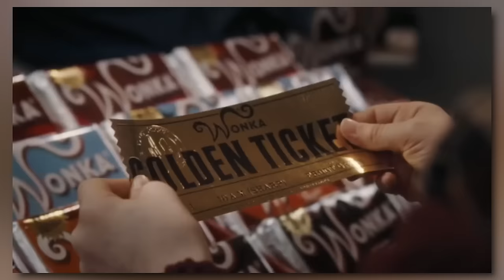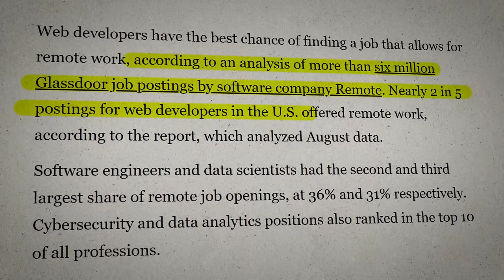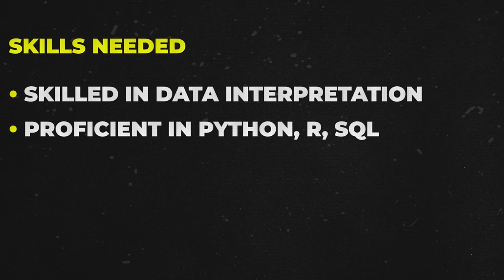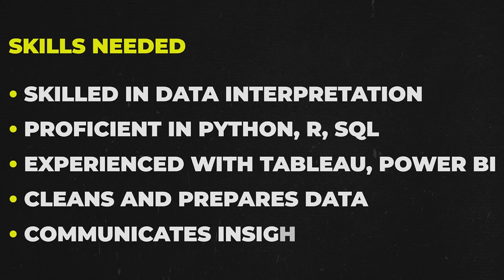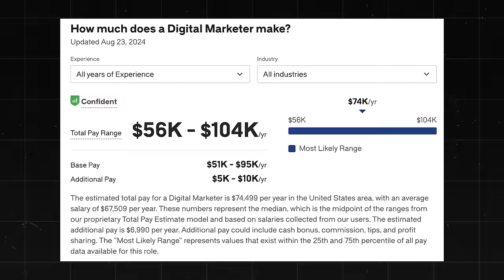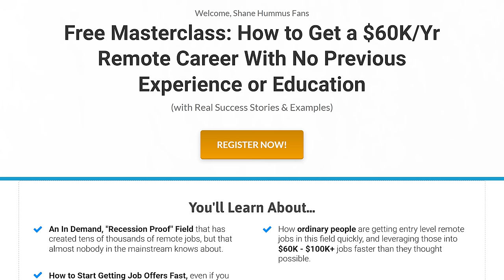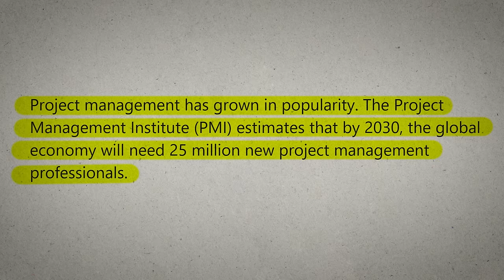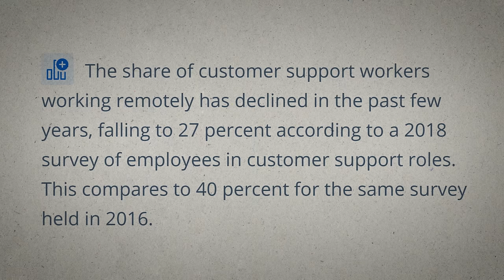9 Work From Home Jobs With The Most Demand